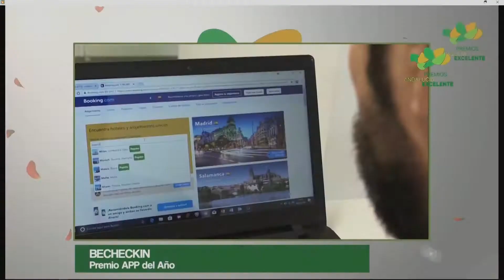BeCheckin, Premio Andalucía Excelente 2018 en App Del Año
Premios Andalucía Excelente 2018, Viernes 5 de octubre, Hotel Alfonso XIII, Sevilla